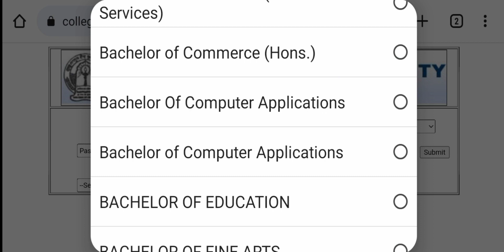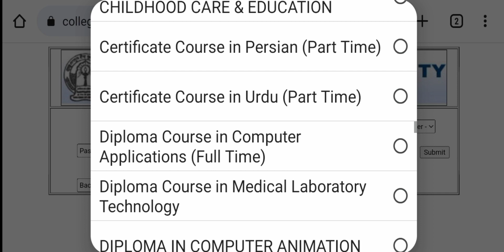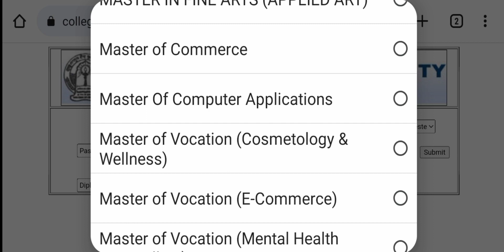GNDU RESULT 2023 PUBLISH NOW 😱🔥 BREAKING NEWS || EVEN SEMESTER RESULT || GNDU LATEST UPDATE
✓ Gndu Admission
✓ Gndu Datesheet
✓ Gndu Exams
✓ Gndu Result
✓ Gndu News
✓ Gndu Notification